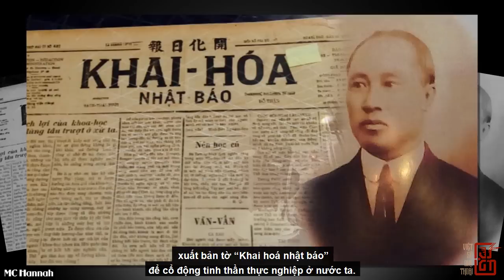Truyền Kỳ BẠCH THÁI BƯỞI Giàu Nhất Thế Kỉ 20 | Thương Vụ Hất Cẳng Bọn Thương Nhân Pháp Đỉnh Cao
Khởi nghiệp từ hai bàn tay trắng, ông được mệnh danh là “Ông vua đường thuỷ”, là một doanh nhân kiệt xuất của nước ta thời bấy giờ. Điều gì đã làm nên huyền thoại Bạch Thái Bưởi?